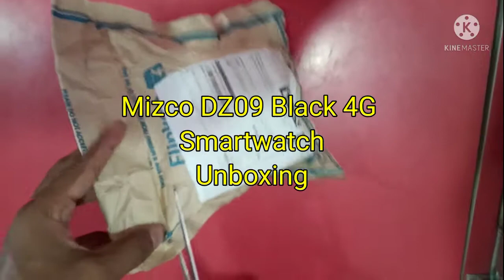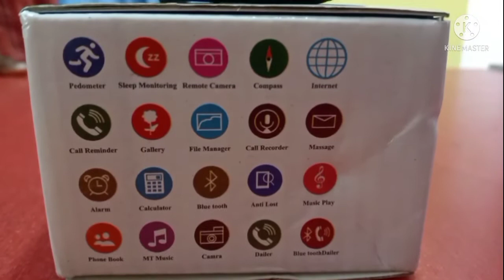4G Android Smartwatch Phone | Unboxing | 2021